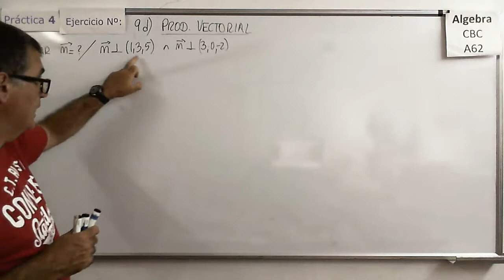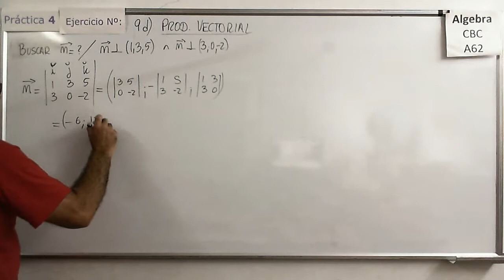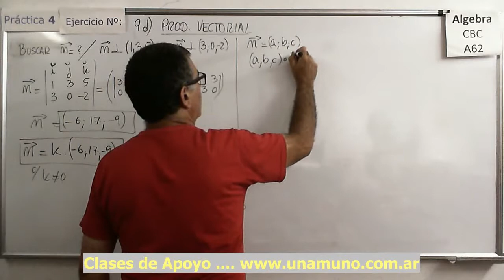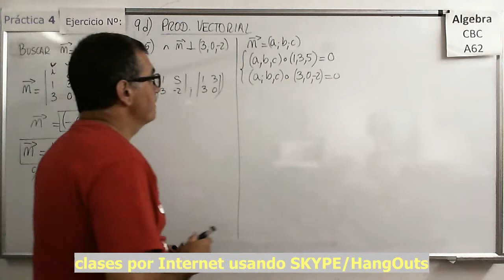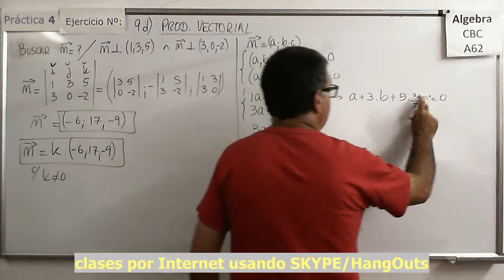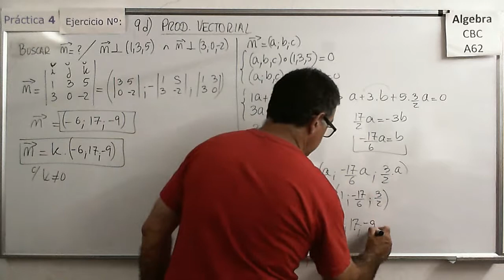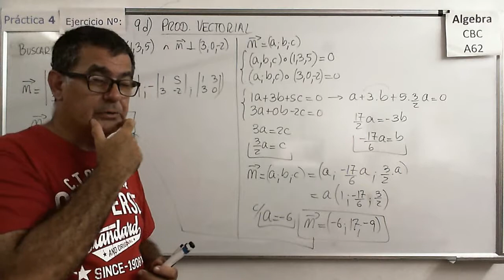Álgebra CBC A-62 Práctica 4 – Ejer 9 d) Vector normal y Producto Vectorial o Producto Cruz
Obteniendo un vector normal a otros dos mediante el producto vectorial.

Álgebra CBC A-62 Práctica 4 – Ejer 7 a) y b) Producto escalar o producto punto y ortogonalidad
Varios ejemplos de cálculo de productos escalares en R2 y R3.

Álgebra CBC A-62 Práctica 4 – Ejer 7 c) y d) Buscando vectores ortogonales con producto escalar
Varios ejemplos de cómo buscar vectores ortogonales a otros mediante el uso de producto escalar en R2 y R3.

Ejemplo de cómo buscar vectores ortogonales a otros mediante el uso de producto escalar en R3.

Verificación de cómo se cumplen algunas de las propiedades del producto escalar enunciadas en la teoría correspondiente a esta práctica. Ejercicios en R2 y en R3.

Análisis de ciertos enunciados o proposiciones y determinación de su validez en base a las propiedades del Producto Escalar.

Varios ejemplos de cálculo de productos vectoriales.

Álgebra CBC A-62 Práctica 4 – Ejer 9 b)  Producto Vectorial o Producto Cruz y sus propiedades
Varios ejemplos de cálculo de productos vectoriales aplicando sus propiedades.

Álgebra CBC A-62 Práctica 4 – Ejer 9 c)  Producto Vectorial o Producto Cruz y sus propiedades

Análisis de la ecuación en su forma vectorial paramétrica de una recta en el plano (R2).